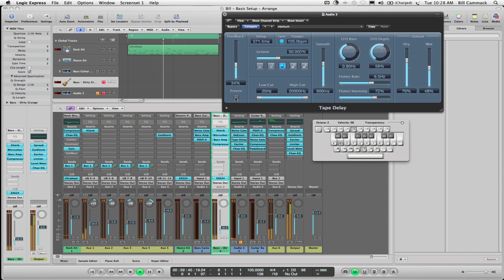Logic 9 Tape Delay Freeze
Bill Cammack demonstrates the Freeze function on Logic 9's Tape Delay plug-in.